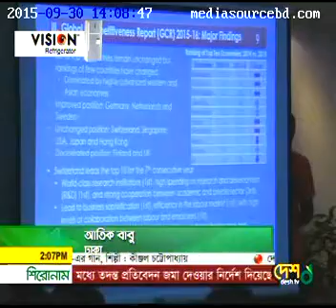Desh TV The Global Competitiveness Report 2015-16 CPD 30.09.2015